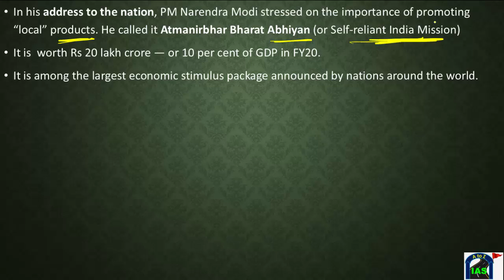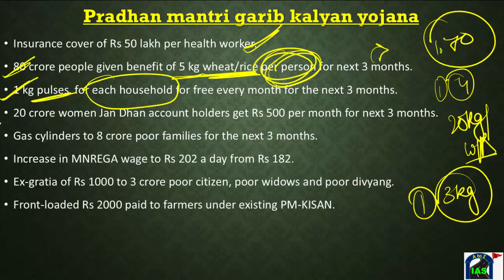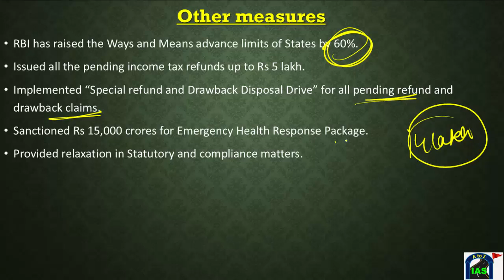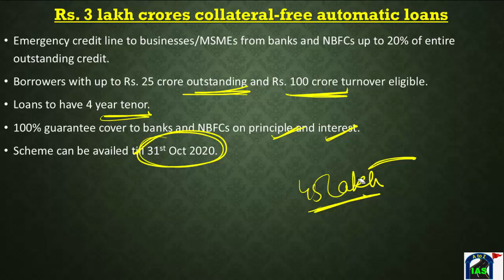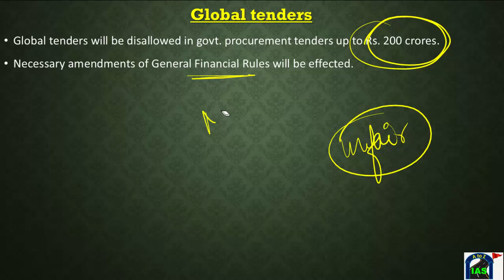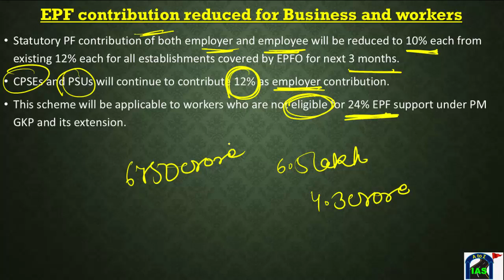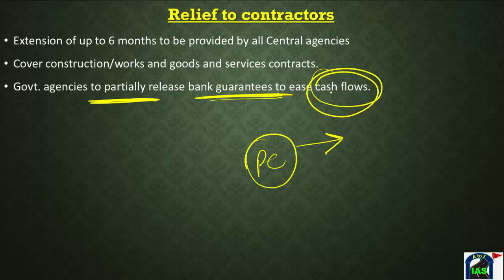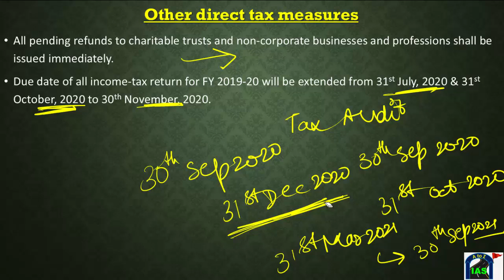Atmanirbhar bharat abhiyan (आत्मनिर्भर भारत अभियान)- Part 1 (Businesses and MSMEs) (UPSC, SSC, PCS)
In this video, i have explained about the packages for businesses and MSMEs under atmanirbhar bharat abhiyan.